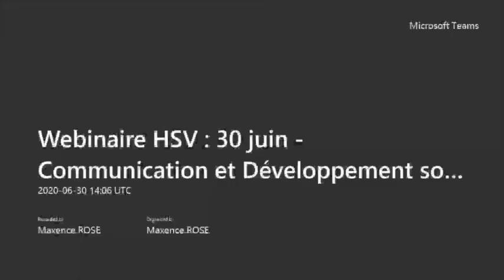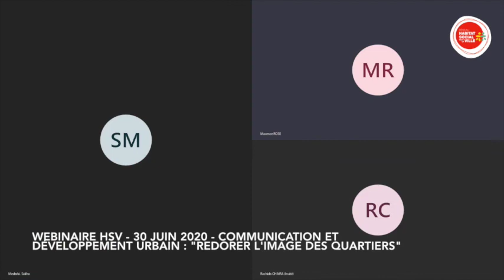WEBINAIRE RÉSEAU HSV - Communication et Développement Social Urbain : redorer l’image des quartiers.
Webinaire réseau HSV animé par Maxence ROSE, Consultant HTC (habitat-territoire.com)
Julien NEIERTZ, Co-fondateur et administrateur de Métropop’ !
Éric LE BRAZ et Olivier CARL membres co-fondateurs de Visago Média
Vafi SYLLA, co-fondateur Villiers-le-Bel Voisins Solidaires (Facebook)
Ute SPERRFECHTER, Responsable du développement et de l’innovation sociale à la Condition Publique de Roubaix
Quartiers populaires et quartiers Hlm sont très souvent confondus dans les stéréotypes des français et renvoient à des images négatives et fantasmées. Selon une étude récente, les personnes portant le jugement le plus négatif (il y a plus de délinquance, il est difficile d’y vivre) sont aussi les plus éloignés de ces quartiers, n’y habitant pas et ne s’y déplaçant pas. Inversement, les avis positifs émanent des habitants et des personnes en proximité qui évoquent, quant à eux, la solidarité, la richesse, le dynamisme et le mérite dans ces quartiers. Le rôle des médias dans cette construction est important. Le rapport annuel de l’ONPV (Observatoire National de la Politique de la Ville) a mis en exergue les différences dans les registres de discours employés dans les médias pour parler des quartiers ; d’une description relativement neutre et factuelle dans la presse régionale, à un traitement plus négatif et sécuritaire dans la presse nationale. S’il existe bien une pluralité de quartiers, il n’est pas juste de se cantonner à une telle dichotomie. Où placer l’objectivité, entre une approche trop bienveillante ou de déni, comme celle de la presse régionale, qui masquerait une partie de la réalité de ces quartiers, et une vision trop négative et stéréotypée dans laquelle très peu d’habitants de ces quartiers se retrouvent ?